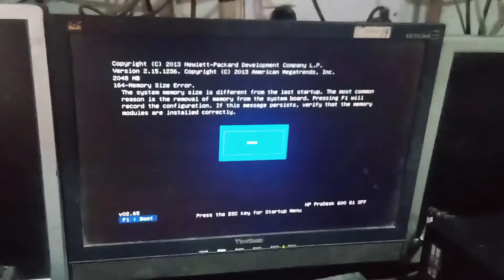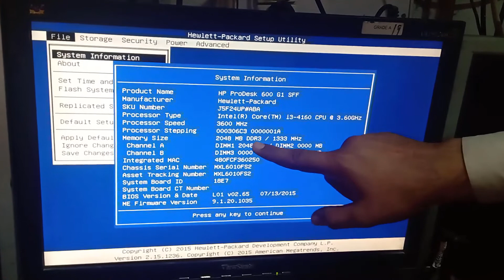HP PRODESK 600, 4TH Generation, CORE I SERIES, DDR3: REVIEW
This computer helps you a lot with works such as gaming, online streaming, Video editing, graphic designing, animation, etc at professional level.